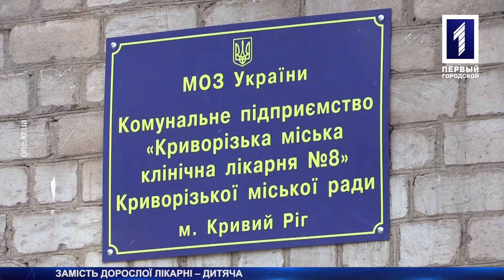Замість дорослої – дитяча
Замість дорослої – дитяча. У восьмій лікарні скоротять кількість койок – це вже підтвердили чиновники. До медичного закладу приїхав мер Юрій Вілкул, аби заспокоїти лікарів – він пообіцяв у зв’язку з реорганізацією медики не залишаться без роботи. Проте ані спеціалісти, ані пацієнти таким рішенням незадоволені. За їхніми словами, все виглядає добре тільки на папері. Чи дійсно це так? З’ясуємо разом з Тетяною Корник.